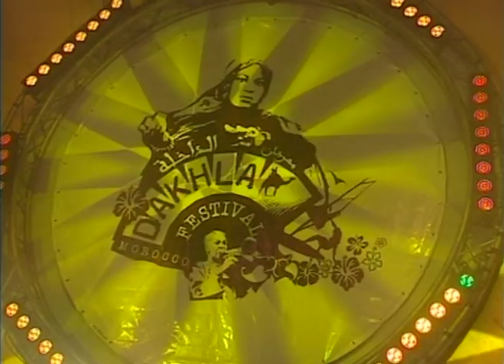Selmou accueille Aziz Sahmaoui et Aronas à Dakhla (2010)